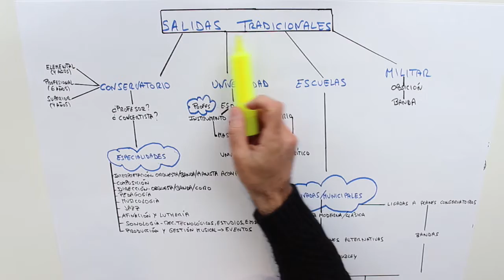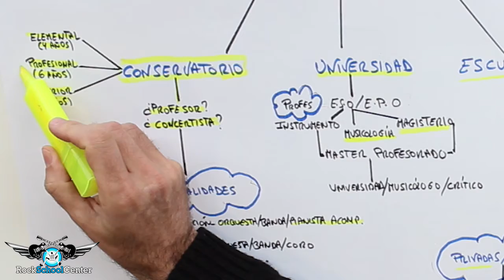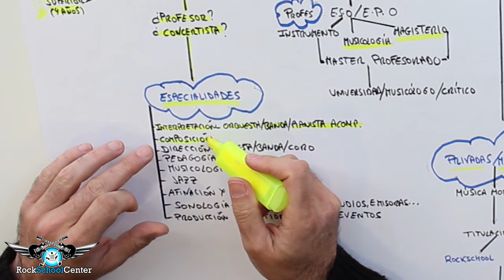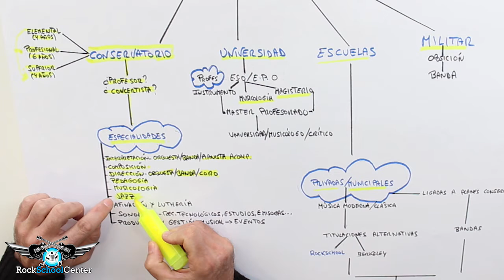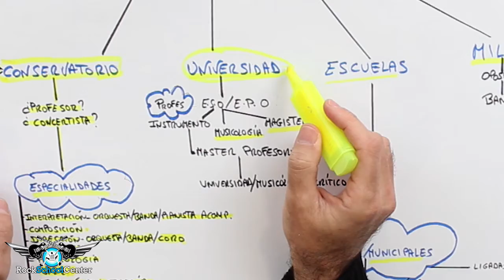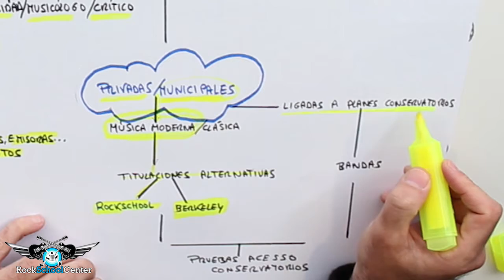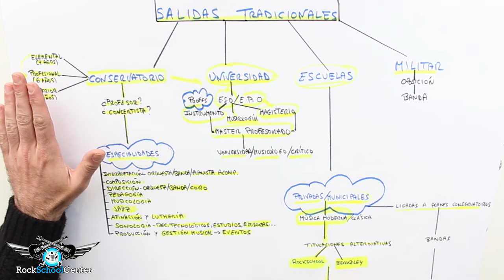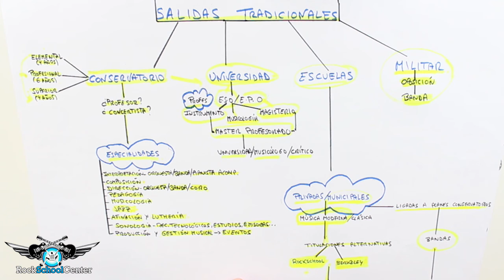🎙 PODCAST RockschoolCenter #7.2 - Salidas tradicionales de la música PARTE 2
🎙 Podcast #7.2 de RockschoolCenter, 2º PARTE.
Aclaramos las salidas tradicionales de la música, y desmentimos eso de que "no merece la pena".
¿Quieres saber más? ¡Mira, mira!

-RockSchool Center es una escuela presencial y OnLine de música moderna y clásica ubicada en Ferrol y Narón (Coruña).
Ofreciendo clases desde bebés hasta adultos de todas las edades, con posibilidad de obtener Titulación Oficial Europea Rockschool en música moderna.

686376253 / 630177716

-Síguenos!